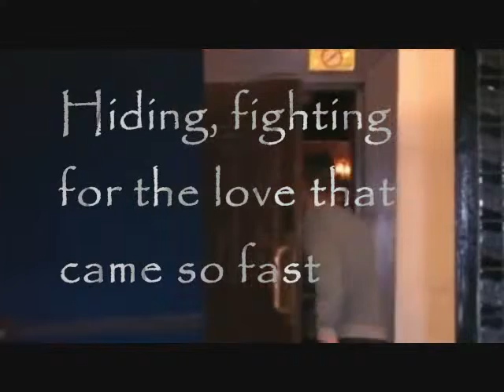Just In Love Chapter One Part One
"Uncle John, come on, I'm SO freaking bored," I whined, "Can I PLEASE go out to the pier?!" He sighed and smiled briefly at me. I was at my uncles, John Lloyd Taylor, maybe you've heard of him, for his yearly Labor Day BBQ. I was staying with him for a bit before I headed back to L.A. for college. I love Santa Monica, but god I miss Los Angeles.
"After the rest of the group gets here, I don't want you going alone," he stated, "Your Dad asked me to look out for you this week. I refuse to let him down." I sighed and leaned back in my lawn chair, placing my sunglasses back on, while the edges of my sarong fell to the side, showing my legs off.
"JOHNNY!" a loud voice said. Finally! I turned to see the most gorgeous man I'd ever laid eyes on, walk in with Garbo, Jack, and my Aunt Annie. Oh my god. Joe fucking Jonas... I mean sure, we'd met before, but that was when he was like 18. Good god, he's gotten sexy, besides the fact he hasn't seen me since I was like 15. Now I'm 19, curvy, and I grew a few other things since he's seen me.
 "Joe, you remember my niece Mallory," My uncle said, as I stood up in my sarong and yellow flowered bikini.
"Malls?" Joe said in shock as I stood up, "Wow... I haven't seen you in... wow, 4 years... you sure have grown. "
 "Don't EVEN!" John said, eyeing Joe harshly.
 "Oh god, Uncle Johnny, relax!" I said, rolling my eyes, "Can I got for a walk on the pier now?! Pretty Please?!" My uncle sighed and nodded and waved me off.
 "Can I tag along?" Joe asked. My uncle cocked a brow, and sighed, and nodded.
 "Fine, but keep your hands off my niece," he said in Joe's direction. Joe nodded softly and I squealed in excitement.
 "Yay! We'll be back in a couple hours!" I said, grabbing Joe's hand and running out to the beach to walk toward the pier.
 "Finally... I love my uncle, but GOD, I prefer to be on my own, ya know... free..." I said, smiling over at him, "Damn, Joe.. you got sexy as hell..." He blushed and looked at his shuffling feet as he stuffed his hands in his pockets.
 "Thanks... you look different too..." he said, quietly. I giggled.
 "You can say I'm hot Joe," I chuckled, "We're both adults here." He smiled.
 "Wow, straight and to the point huh?" he laughed.
"Please Joe.. I've had a crush on you since I was 14. " I said, smiling at him, "And, damn.. you certainly are a man now. Fuck..."
 "Good god Malls, what a potty mouth..." he chuckled. I took his hand in mine and turned to him.
 "Yep, I've grown up a lot Joe," I said, smiling at him. He eyed me up and down, biting his lip.
"That's for sure. " he said, "Damn, seriously Malls, your body is bangin."
 "Mmm.. maybe someday I'll let you touch it.." I purred, then frolicked off to the pier, leaving him behind to watch my ass.